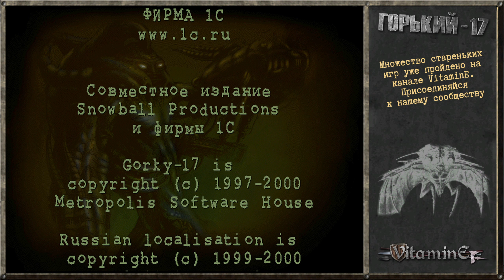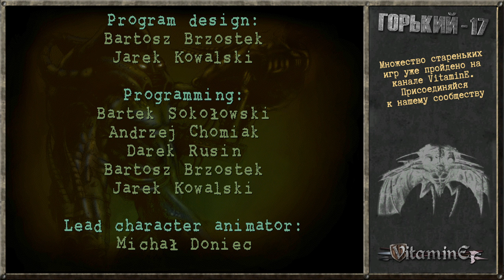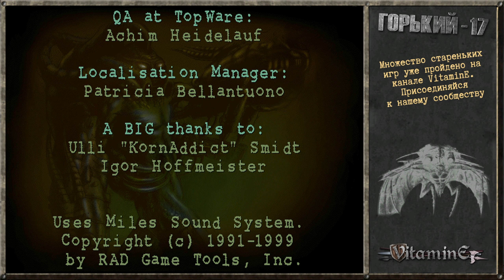Финал - Горький 17 - Прохождение #12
В этом видео: Разберемся с последним боссом и узнаем всю правду про Горький 17 и наше задание.

00:00 - В этой серии...
01:04 - Включаем главный компьютер и начинаются разговоры с Грачевым и генералом Павловым. Открываются интересные подробности и сюжет
09:19 - Битва против генерала Павлова
09:44 - Победа
11:44 - Финальная битва против главбосса
19:05 - Победа
19:44 - Последний разговор Павлова и правда про Горький 17
27:11 - Финальная заставка
27:47 - Титры

-- Горький 17 --

   Действие игры разворачивается на военном объекте Горький-17 (в окрестностях города Любин), на который напали мутанты. Группа НАТО из четырёх солдат прибывает в город, чтобы эвакуировать оставшихся людей, но исчезает бесследно. Вторая группа солдат НАТО (в локализации «Snowball» (издатель: «1С») — МЧС, в переводе «Гоблина» — ГРУ) из трёх человек была отправлена на объект на поиски первой группы. Игрок берёт под своё командование эту группу, исследует город и ищет причины возникновения мутантов.

-- Плейлист Горький 17 --

-- Канал Vitamine --

Привет меня зовут Виктор, но можешь называть меня Витамин. Добро пожаловать на канал, на котором я выкладываю интересные прохождения любимых старых игр и хороших новинок. Всегда рад видеть новые лица в своей таверне. Спасибо за визит, устраивайся поудобнее у нас тепло и уютно =)

-- Поддержка канала --

   Я вижу твой кошель слишком тяжел для столь легкого вечера, сбрось лишнюю тяжесть в благородный карман твоего покорного слуги и насладись рассказами.

-- Информация о сообществе --

-- Конфигурации компьютера --

Процессор AMD Ryzen 9 5959X 3.4/4.9GHz
Плата GIGABYTE AM4 B550 AORUS ELITE AX V2
Видеокарта PCI-E MSI GeForce RTX 4080 VENTUS 3X OC